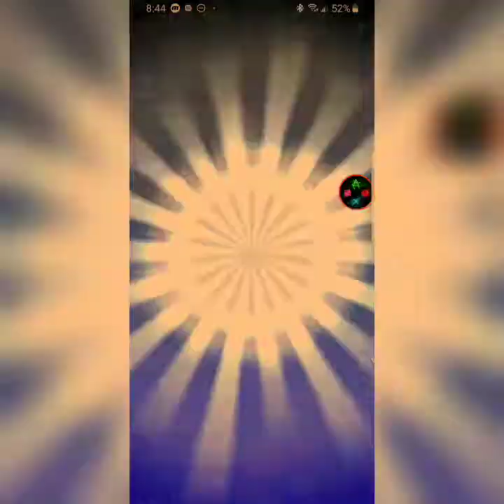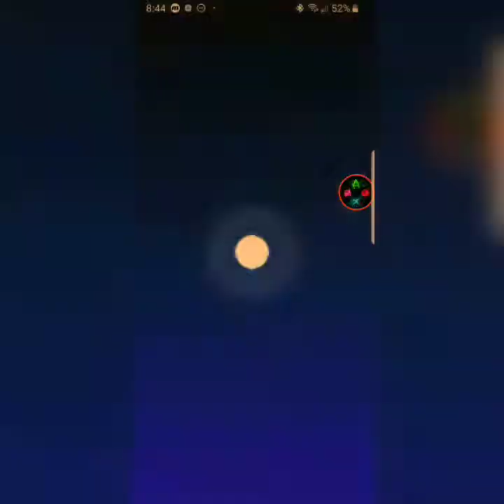Tearing up the track in Mario Kart Tour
Nintendo released their mobile port of their racing game